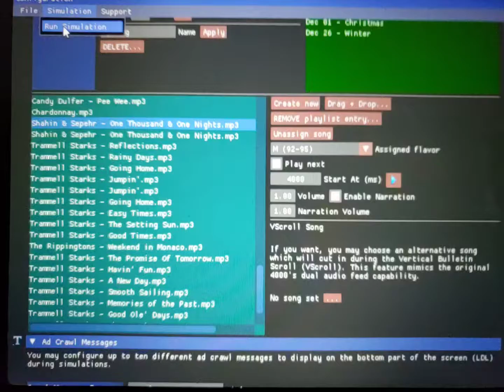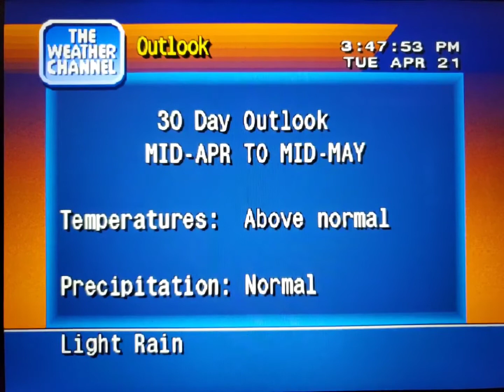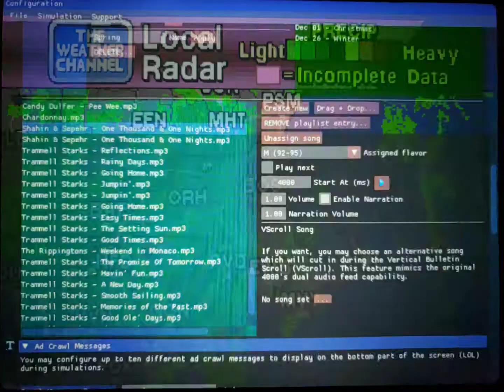WeatherStar 4000 Simulator Apr. 21, 2020(13)